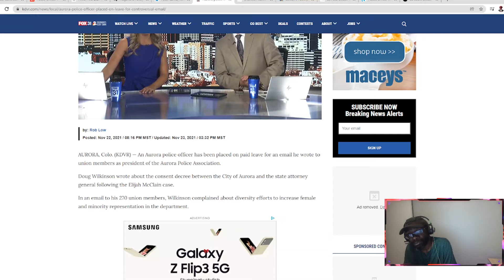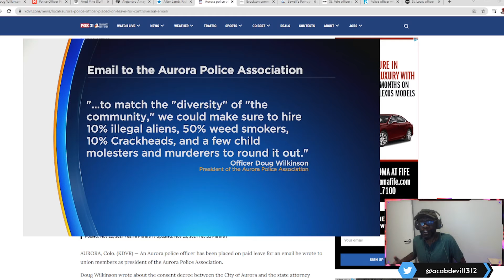Head of Aurora Police Union ON LEAVE for racist and sexist email to union members